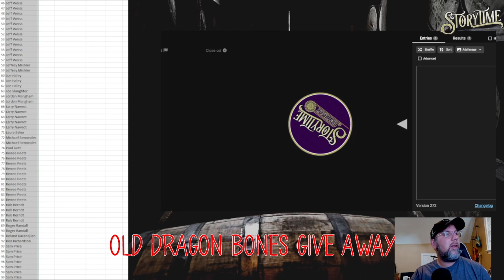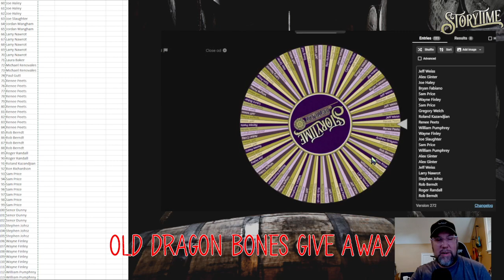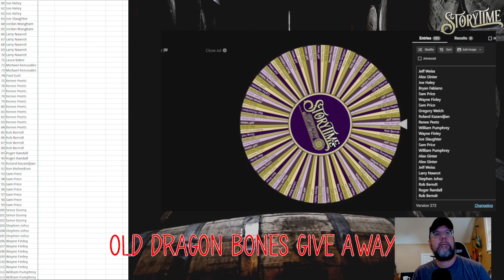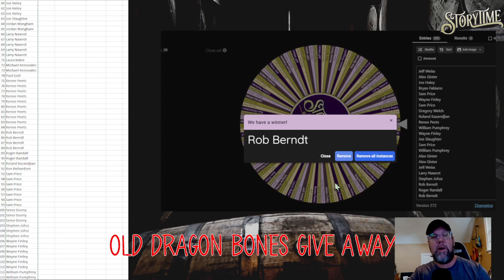Old Dragon Bones Give Away!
Exclusively available to Author's Guild members and only while supplies last, it is a single barrel after all. Check out the Author's Guild at StoryTime below and you can get access to this incredible bottle and many more.